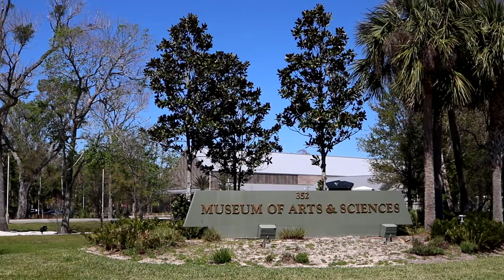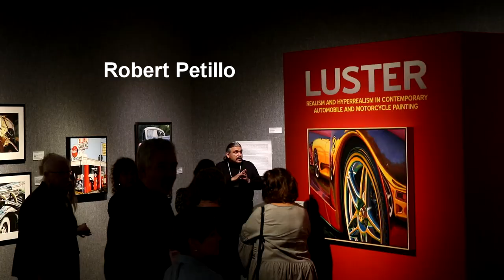Luster Hyperrealism Museum Tour of oil, acrylic and watercolor paintings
Luster: Hyperrealism and Realism in Contemporary Automotive and Motorcycle Painting Traveling Museum Show. This show is an awesome example of realism and hyperrealism at it's best. I am SO excited to be a part of it. The show has oil paintings, acrylic paintings and even watercolor paintings so no matter your preference this show takes painting to the next level. This quick museum tour will give you a taste of the show, but if you can go see it for yourself in person!

Tour Dates (As of March 2018):
2018
Daytona Beach, FL  - March 10th - June 21, 2018
Logan, KS - July 20th - Sept 9, 2018
Rocky Mount, NC - Oct 1 - Dec 23, 2018

2019
Saginaw, MI - March 1 - May 19th, 2019
Pueblo, CO - June 7th - Sept 30, 2019
Stockton, CA - Nov 9, 2019 - Feb 2, 2020

2020
Springfield, MA - June 1 - Sept 27, 2020
More Locations Coming Soon.